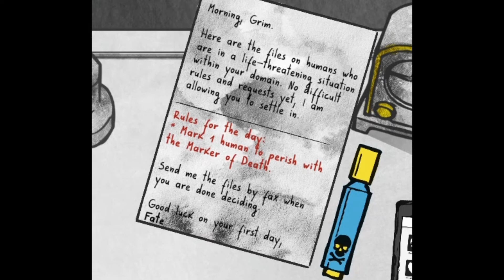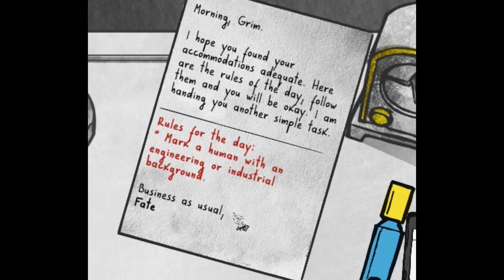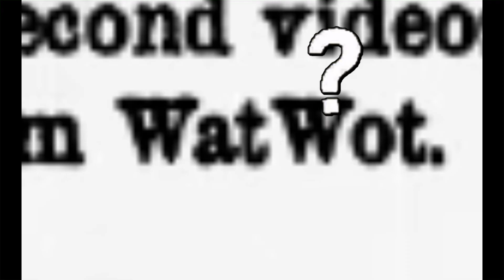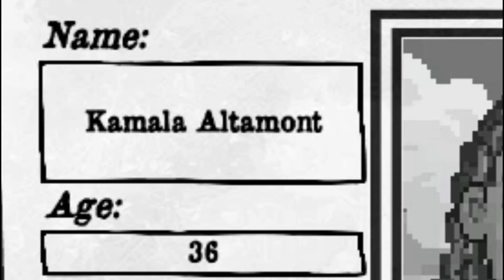I HAVE A NEW JOB ! ~ Death and Taxes